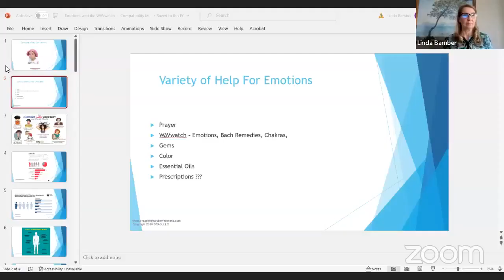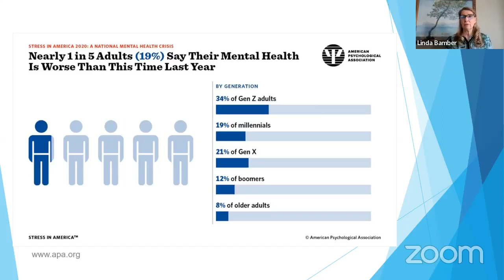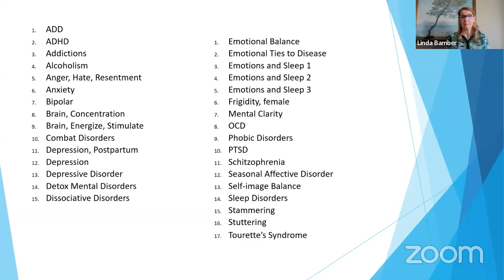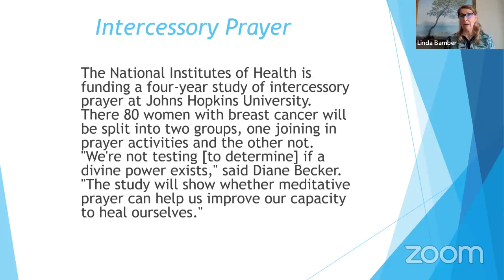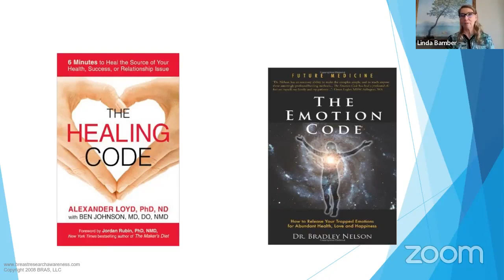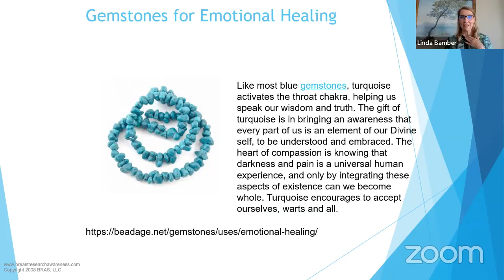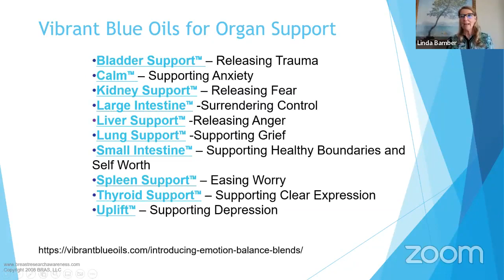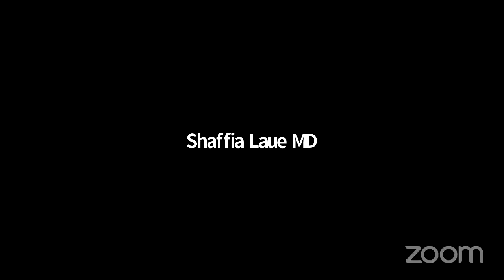Balance Your Emotional Wellness With Sound Therapy | WAvwatch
Are you ready to unlock the power of sound for emotional balance?

In this exciting video, we'll dive deeply into how sound wave therapy can help you balance your emotional distress and open up a world of natural possibilities.

Discover the remarkable science behind sound waves and learn practical tips to experience its powerful benefits yourself. Join us now and start your journey into emotional wellness with sound!

More Questions?